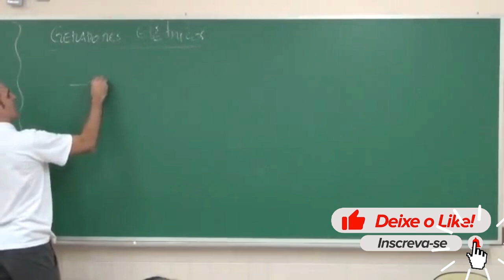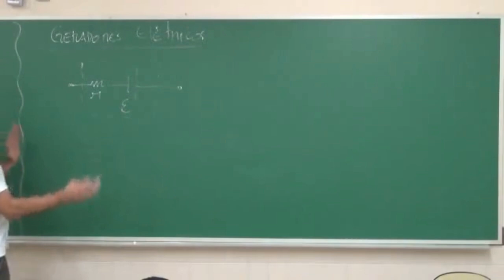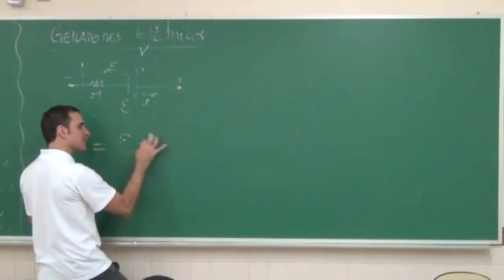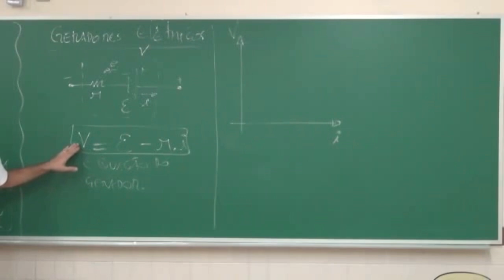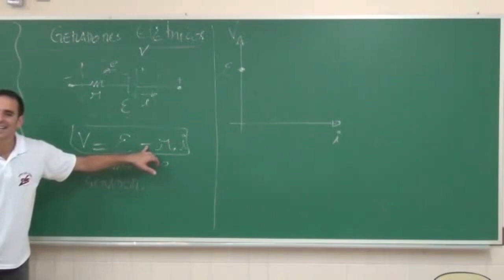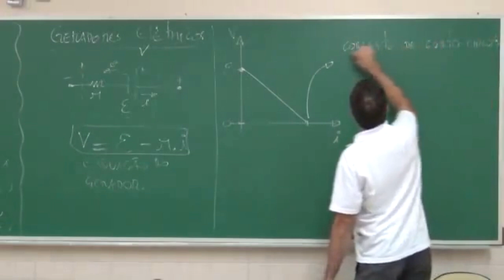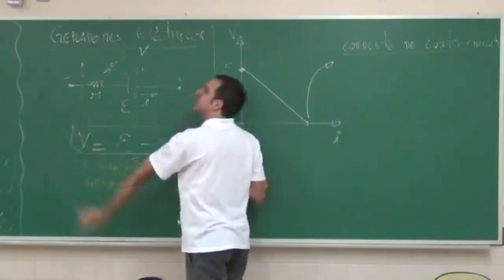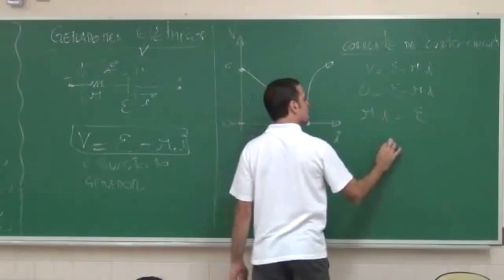APRENDA O QUE SÃO GERADORES ELÉTRICOS | Professor Octávio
GeradoresEletricos - Prof. Octávio Ribeiro